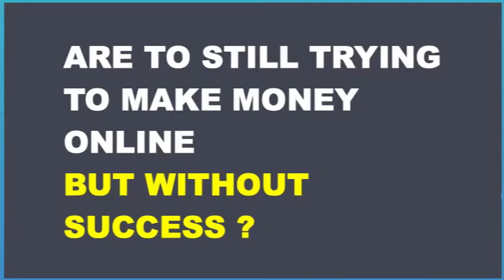Make money online with CLICKBANK UNIVERSITY 2.0 Review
If you are looking for Make money online with ClickBank University 2.0, then watch this video to learn everything you need to know about Make money online with ClickBank University 2.0